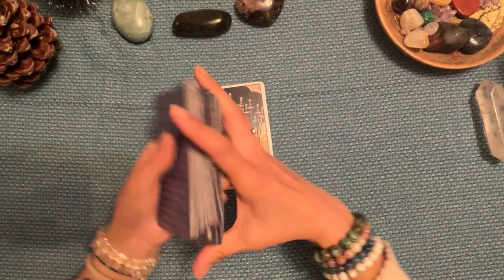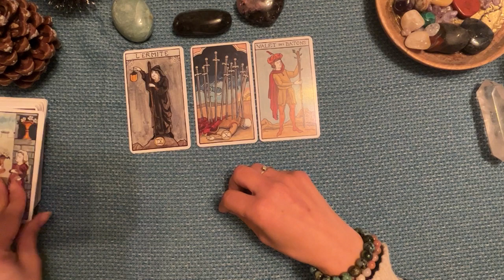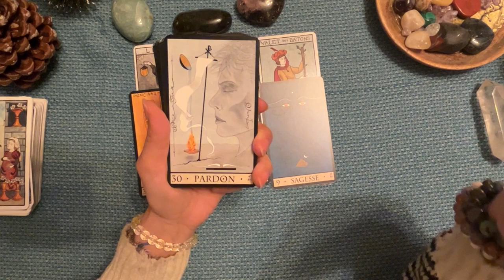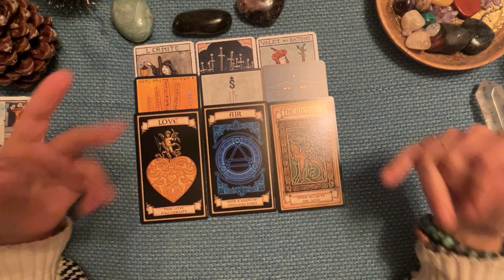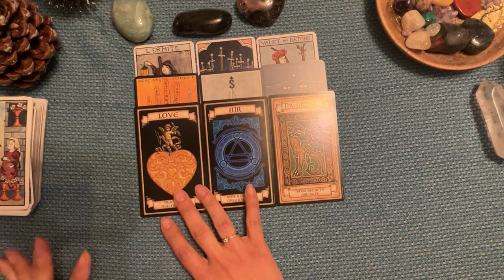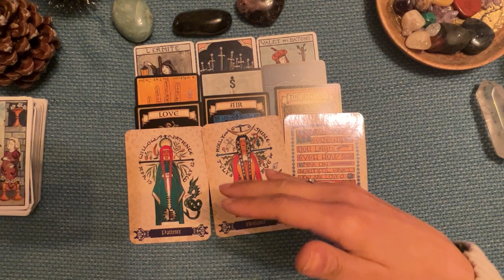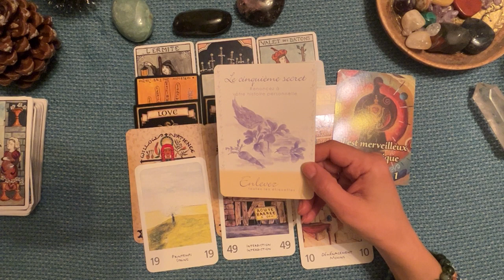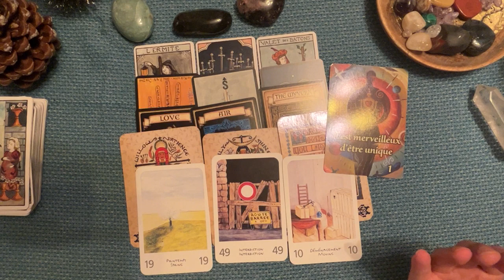Balance ♎️ | Professionnel decembre 2023 | Une nouvelle vie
Bienvenue sur ma chaîne YouTube dédiée au tarot et à la guidance spirituelle. 🌟

Ici, vous trouverez des tirages de tarot intuitifs, des guidances énergétiques, ainsi que des lectures spécifiques pour chaque signe astrologique. Mon objectif est de vous offrir des perspectives et des messages qui peuvent éclairer votre chemin, vous inspirer et vous aider à naviguer dans votre vie quotidienne avec plus de sérénité et de compréhension.

🔮 Pourquoi les Tirages de Tarot?
Le tarot est un outil merveilleux pour la réflexion et la croissance personnelle. À travers les cartes, je cherche à capter les énergies actuelles, à apporter des éclairages sur des situations, et à offrir des conseils pour votre développement personnel et spirituel.

🌙 Que Trouverez-Vous sur Cette Chaîne?

Tirages Généraux & Thématiques
Guidances par Signe Astrologique
Conseils pour le Développement Personnel
Votre soutien signifie beaucoup et m'aide à continuer à partager ces guidances avec vous.

Merci pour votre présence et votre lumière. Que les messages que vous recevez ici vous apportent clarté, paix et inspiration. ✨

Gemma